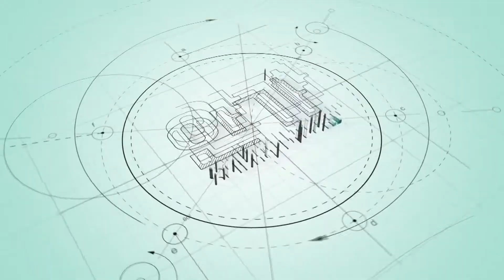[행복촉수가급] 양호우 배우 인사